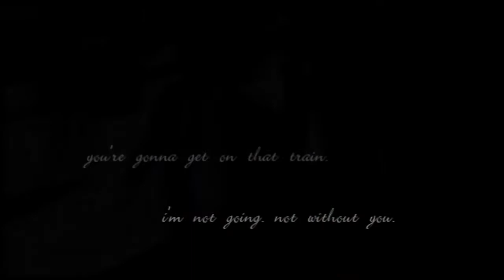finn & rachel || new york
Guys, seriously! TAKE MY COMPUTER AWAY! My first exam is this Wednesday and I'm making videos?! WTF?! I should also stop listening to music, 'cause I was doing just that yesterday and this song came on and I was like 'Holy crap, this screams FR!'. I've wanted to do a vid to that EPIC scene ever since the finale aired, I cried like a baby and remembered why I shipped them so hard in season 1 :D I put this together really quick, so don't pay attention to any glitches, 'cause I was too tired to fix them (SV was being a bitch as always). And can someone please tell me why my videos almost always seem to have an AU-ish storylines? Seriously, what is up with that?

Anyway, I wanna dedicate this vid to all my FR subbers, especially Petronella686 & elepatro. I don't think we've ever really talked or anything, but I always have a smile on my face when I read your comments :-) So this is for you, guys! I really hope you'll like it ;) Now I'm gonna try and get some sleep, 'cause living near the city center during Euro 2012 is not fun, especially during your finals :/

Fandom: Eelg
Edited in SONY VEGAS 10